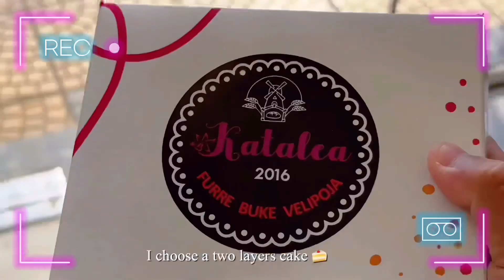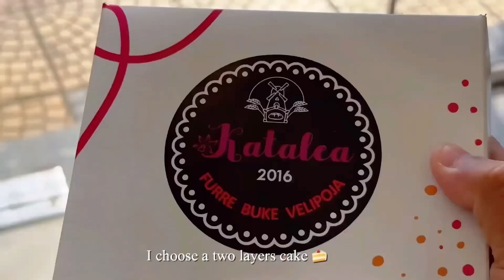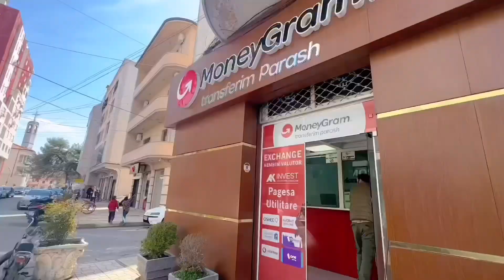Happy day in Shkoder, eat dessert 🍨, city park, watching football match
Happy day in Shkoder, eat dessert 🍨, city park, football match